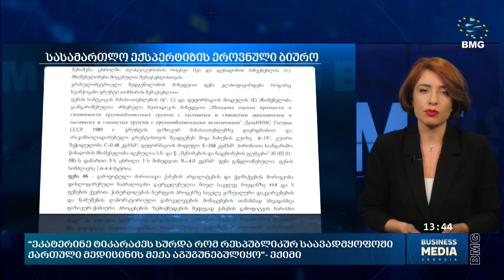პროტესტი „რესპუბლიკურ საავადმყოფოში“ - პერსონალი მთავრობის შეთავაზებას არ ეთანხმება;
"ეს არის პერსონალის გაყრა... უბრალოდ ტერიტორია სჭირდებათ" - რესპუბლიკური საავადმყოფოს თანამშრომლები მთავრობის გადაწყვეტილებას საავადმყოფოს დანგრევასთან დაკავშირებით აპროტესტებენ. ექიმებმა დღეს საავადმყოფოს ტერიტორიაზე საპროტესტო აქცია გამართეს და საქართველოს მთავრობას აღნიშნული გადაწყვეტილების შეცვლისკენ მოუწოდეს. კლინიკის თანამშრომლების ნაწილი მწვავე პროტესტის გაგრძელებას აანონსებს. რას ითხოვენ ექიმები და რამდენად მისაღებია მათთვის ჯანდაცვის სამინისტროს მხრიდან საკომპენსაციო პაკეტებთან დაკავშირებით შეთავაზება?